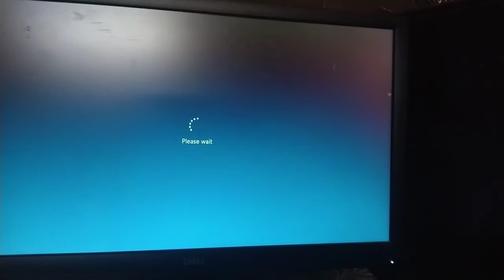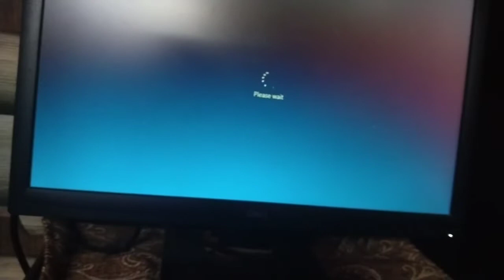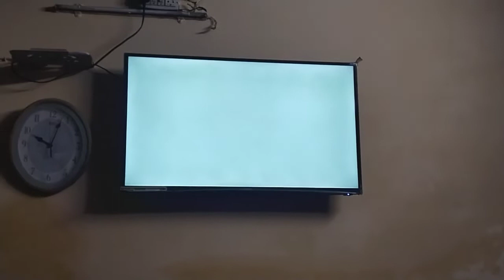Tv nahi chal raha 😐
Hello Guys